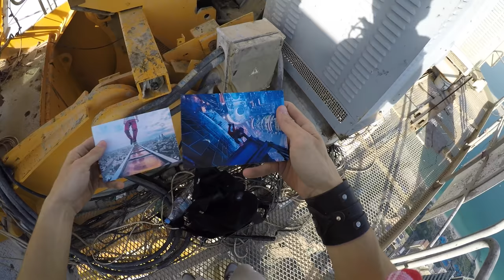Mustang Wanted in Dubai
Hi from Emirates! Do you ever think how the Dubai city looks like from the height of 452 meters? Well, let's see this pure beauty. Enjoy, and don't breathe, somebody could fall.

Привет из Эмиратов! Вы когда-нибудь задумывались, как выглядит город Дубай с высоты 452 метра? Что ж, посмотрим на эту чистую красоту. Наслаждайтесь и не дышите, кто-то может упасть.